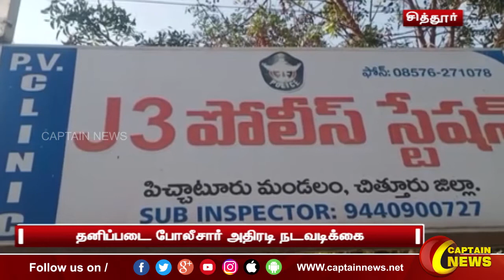சித்தூர் | இளைஞர்களை குறிவைத்து கஞ்சா விற்பனை